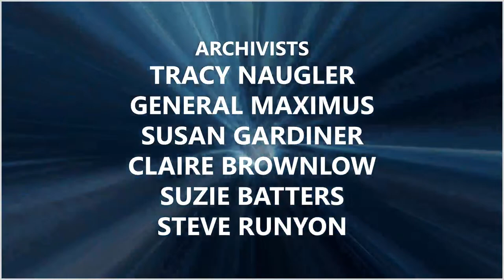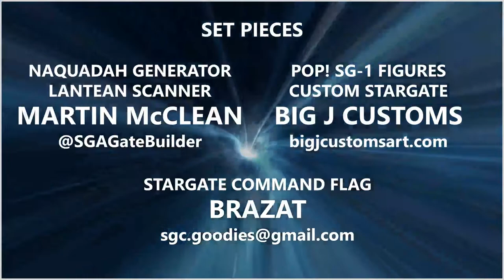219: Patrick McKenna, "Jay Felger" in Stargate SG-1 (Interview)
The professor is in! We welcome "Jay Felger" himself, actor Patrick McKenna to our show to answer questions LIVE. Savor the moment, people. Savor the moment.

Timecodes
0:00 - Splash Screen
00:23 - Opening Credits
00:50 - Welcome and Episode Outline
02:02 - Welcoming Patrick and "The Red Green Show"
08:26 - Patrick's Stargate Role
09:57 - Who was Jay Felger?
16:23 - Episode Memories
18:41 - A Dream or Reality?
21:36 - "Avenger 2.0"
28:34 - Amanda Tapping
30:10 - Jay Felger's Legacy
31:13 - Fan Questions: Was Felger like Marty or Harold?
33:25 - Working with Richard Dean Anderson
37:17 - David Hewlett Has a Question!
40:06 - Main Cast VS Guest-Starring
43:38 - Overall Stargate Experience
46:01 - A Role Patrick Woudl Take On
50:28 - Wrapping up with Patrick
53:03 - Post Interview Housekeeping
54:27 - End Credits